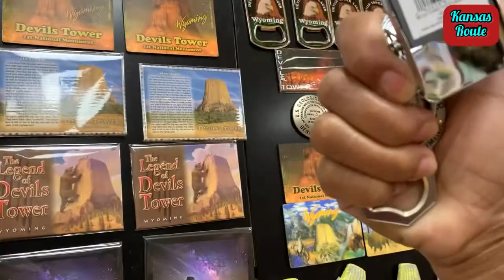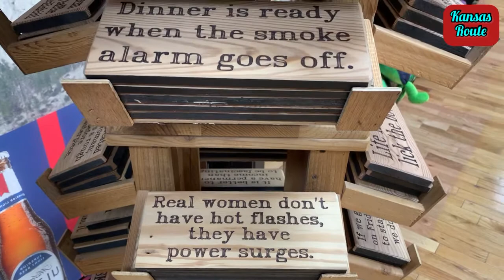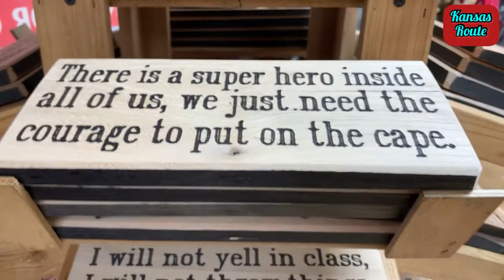The Pride of Wyoming Devil’s Tower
Devil’s Tower is famous in a lots of movies.